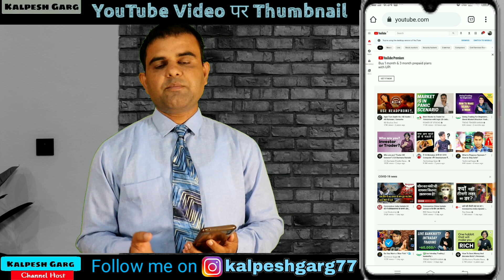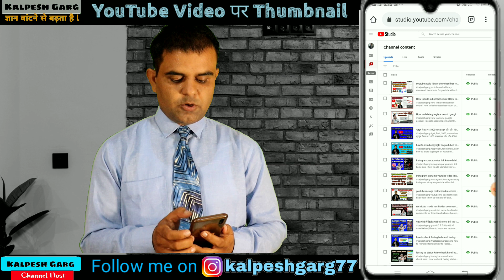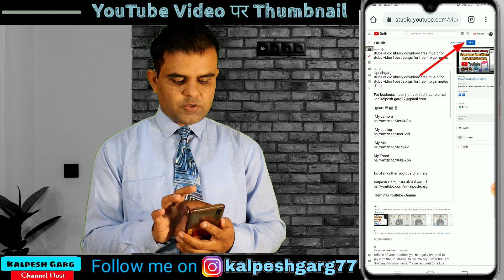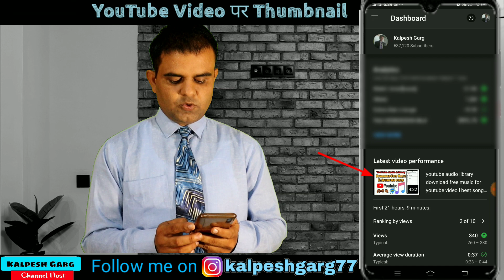how to upload thumbnail for youtube videos l youtube par thumbnail lagane ka tarika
My gears💻📷🎙

👉 My camera

👉 My Laptop

👉 My Mic

👉My Tripot

Laptop related video tutorials playlist is here 👇
laptop tutorials: